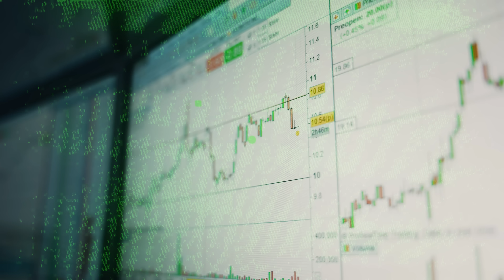Why move your business to Dubai?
Is Dubai the future for entrepreneurs? 🤑 And why should you consider moving your business there? 💪 Dive into the business side of Dubai in my latest discussion with the one and only - Alessandro Pietrocola! 🔥

💹 Best investing tips for those who want to build a low risk investment portfolio:

🤩Check out my webinar to learn more about trading, as well as my personal strategies that have made me a lot of money:

Timestamps:
00:00 Intro
02:20 The economy
03:50 Dubai moto
07:20 Relocating to Dubai
08:00 What about your business model?
9:10 All about taxes
11:00 What about the USA?
13:00 The simplicity
14:20 Real and tangible business
16:00 Affordable & Easy
17:30 Dubai is the future!
18:40 Is Dubai really that expensive?